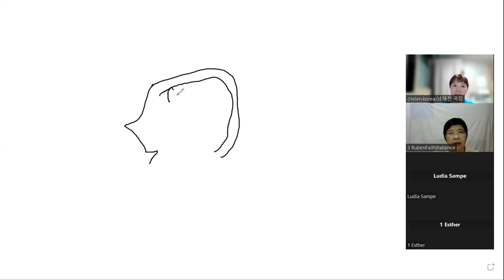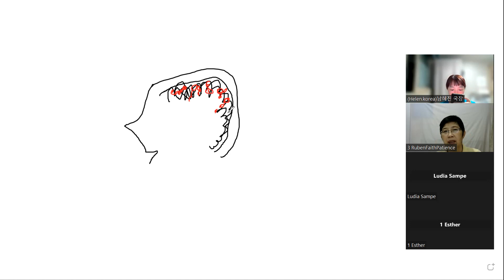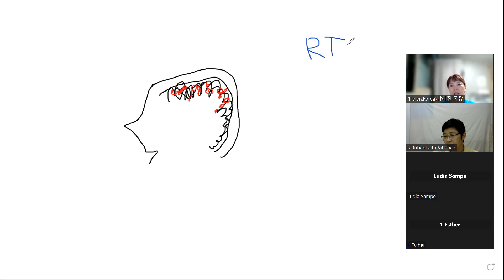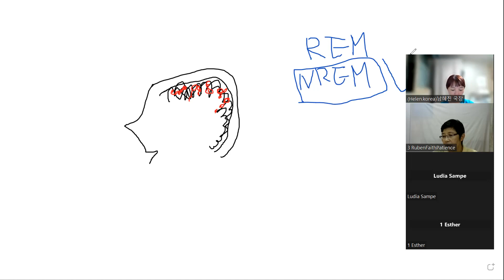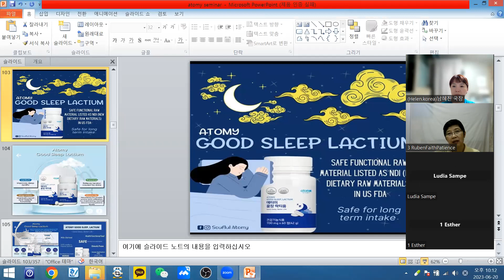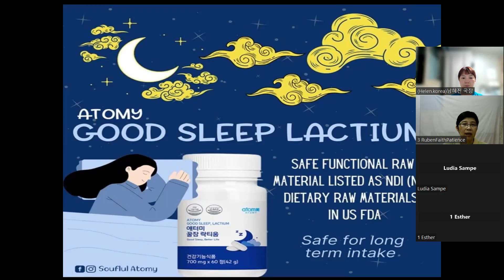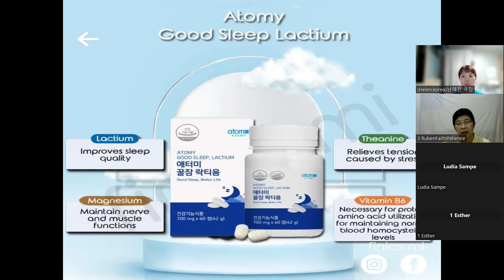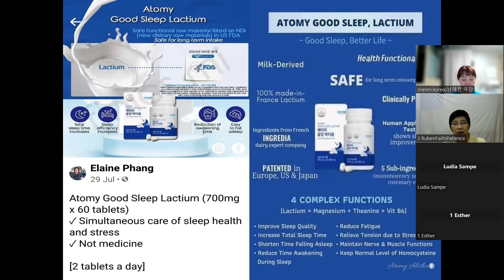20th.june. malaysia products meeting(lactium and smart memory up)